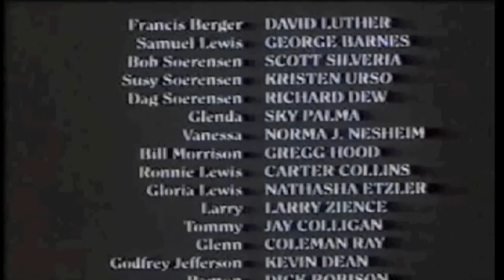Cruel Jaws DVD Slideshow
Once again, my very cheap SumoGorilla DVD-R of Cruel Jaws. Just by looking at these stills, you can see all the stock footage you want from the Jaws franchise to Deep Blood and The Last Shark. Even though this DVD is very cheap it does still do the job...kind of...not really...OK you should never buy a "B" "B-" or "B+" quality disc from SumoGorilla because the quality is plain terrible. Anyway, enjoy!